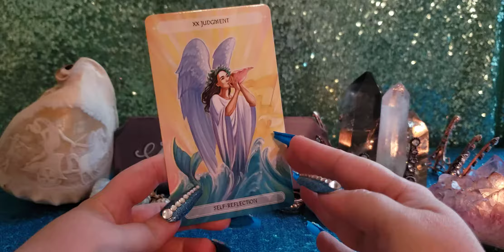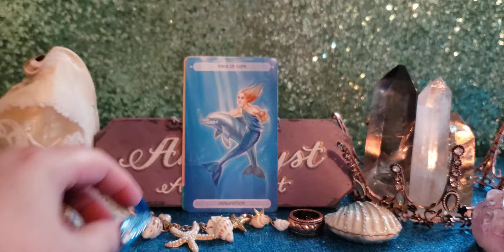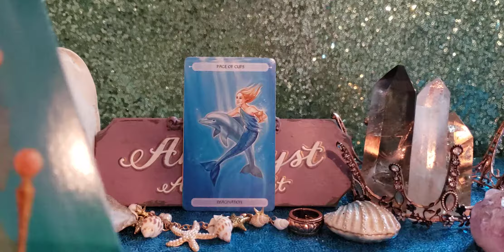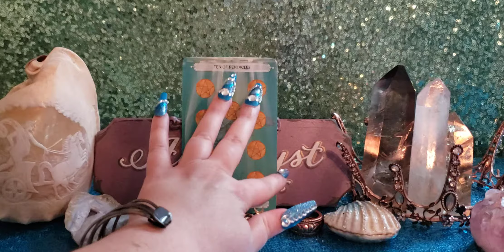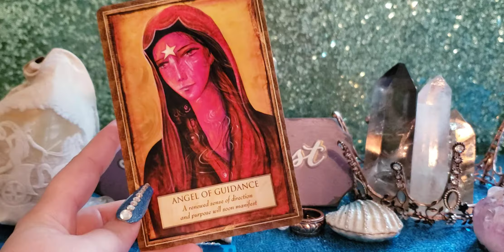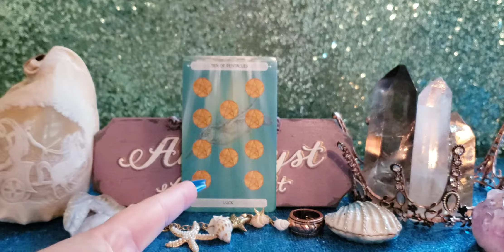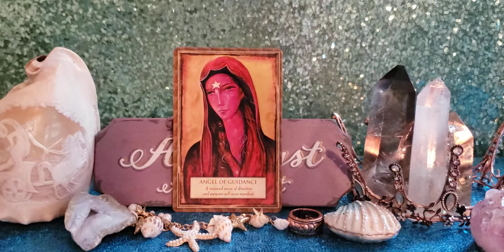CAPRICORN LIVING YOUR BEST LIFE WITH NO APOLOGIES! - JULY 20 - 26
Oceanic Tarot

Angels, Gods and Goddesses Oracle

💅💅💅💅💅💅💅💅NAILS💅💅💅💅💅💅💅

Courtesy of Rapid Luxury Nails!

🔮🔮🔮 PRIVATE READINGS 🔮🔮🔮

📫✉ Mailing Address 📫✉
Amethyst Angel Light
2161 Colorado Blvd, Unit 105
PMB 201

Facebook amethystangellight/Facebook
IG amethystangellight